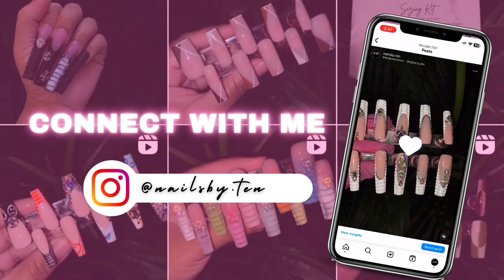GARDEN FAIRY MOSS NAIL TREND | Acrylic Press-ons | How To: Press-on Nails at Home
Girl Talk Channel @talkwithten
Cooking Channel @cookingwithten